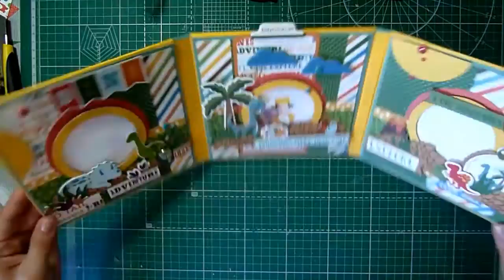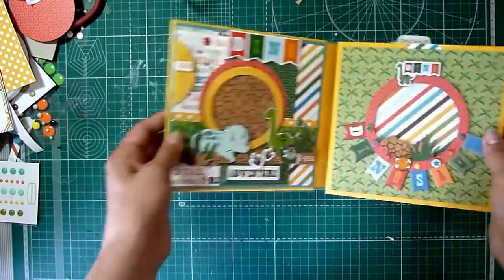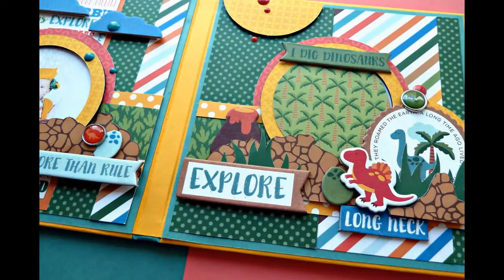Mini album-photo phrame, tutorial by Tatiyana Shirnina/ Echo Park paper "Dino Friends"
мастер класс миниальбом-фоторамка, скрапбукинг